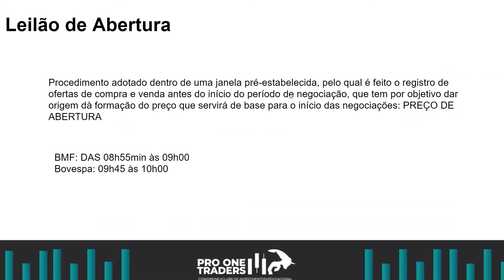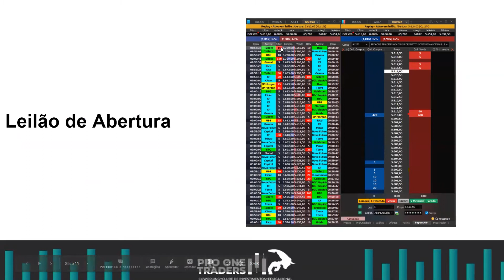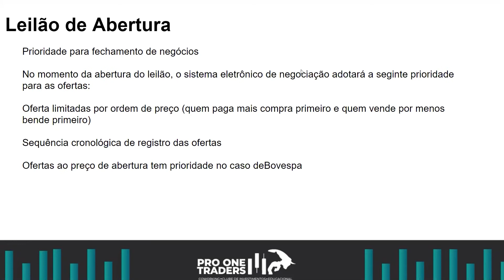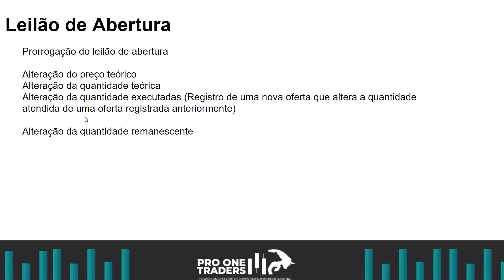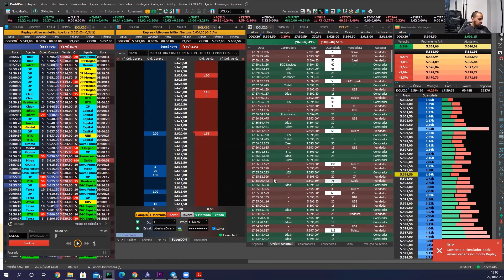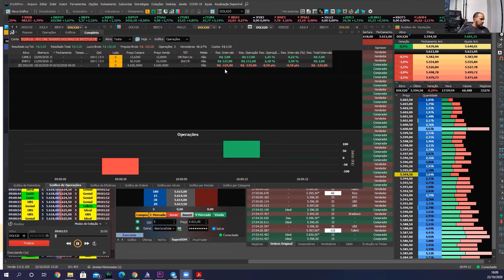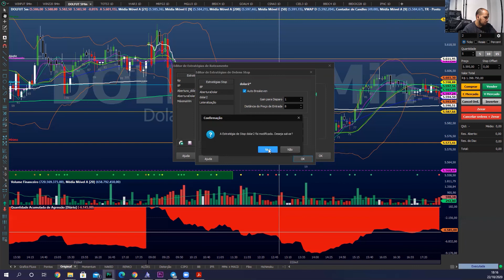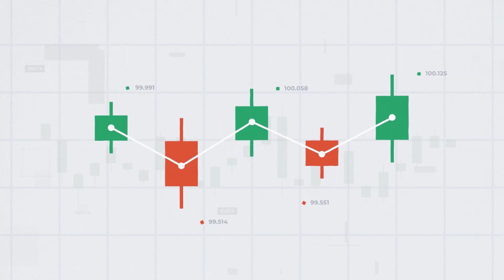Curso Day Trade Dólar e Fluxo - Leilão de Abertura - Aula 8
AULA 8 - Mini Dólar  - APRENDA A OPERAR O DÓLAR
★ ENTRE PARA A NOSSA COMUNIDADE FECHADA
▶ Sala Operacional de seg a sex
▶ Treinamento Ações, Opções e Day Trade
▶ Indicadores Exclusivos
▶ Estratégias Pro One
▶ Robô de Operações
▶ Mentoria anual ao vivo
▶ Grupo Fechado e suporte premium
★ Tudo por 12x59,97